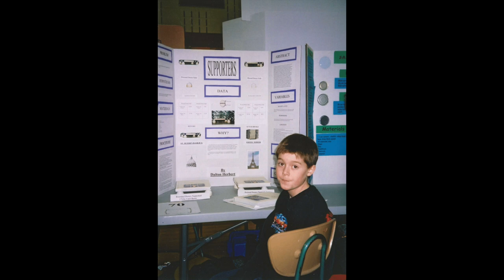Groom's Childhood Montage - Dalton and Charlotte's Wedding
A compilation of home videos and pictures from Dalton's childhood. Edited by bridesmaid/sister-and-law to the groom, Audrey.

Songs:
You Make my Dreams (Come True) by Daryl Hall & John Oates
L-O-V-E (Remastered) by Nat King Cole
To Build a Home by The Cinematic Orchestra